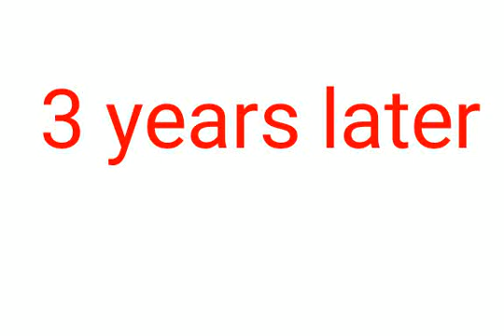five nights at lost: history pt1